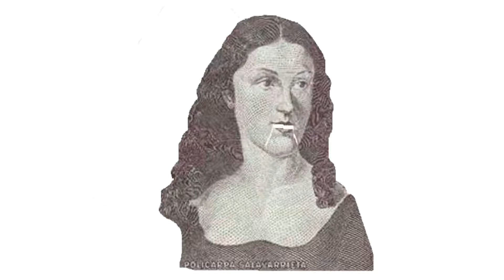Video Seleccionado N°9 • Personajes de Recorte • Manuel Alejandro Vélez Arboleda • Manizales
Selección del III Festival Video Arte Palmira 2017

Sinopsis: "Personajes de Colombia, algunos conocidos globalmente, lo irreal de lo que dicen contrastado con lo que representan y lo estúpido por lo que son reconocidos. Loops y recortes de lo que es un estado reencauchado".

III FESTIVAL VIDEO ARTE PALMIRA
ABRIL - OCTUBRE 2017
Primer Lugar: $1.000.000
Segundo Lugar: $400.000
Tercer Lugar: $200.000

UrbanArte Corporación Cultural con el apoyo de la Secretaría de Cultura de Palmira y Corfepalmira en alianza con Gatocriollo, CDP Artes Plásticas, Fundación Rosado Crema, Cero Galería y Fundación Artevital realizan en la ciudad de Palmira, Valle del Cauca - Colombia, el III FESTIVAL DE VIDEO ARTE PALMIRA durante el período de abril – octubre de 2017.

Convocatoria abierta a todo el público a nivel nacional interesado en mostrar propuestas de video arte en formato libre. Nuevas tecnologías y creatividad se unen acompañadas de talleres pedagógicos y conversatorios que complementarán el acceso de nuevo público que desee conocer más de estos llamados nuevos medios para la socialización de la producción artística contemporánea que tanto aporta al inventario audiovisual de la región.

III FESTIVAL VIDEO ARTE PALMIRA 2017 hace parte del Programa Municipal de Concertación Cultural de la Secretaría de Cultura de Palmira.

URBANARTE CORPORACIÓN CULTURAL
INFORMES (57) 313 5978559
CALLE 25 # 30-36 BARRIO NUEVO + PALMIRA COLOMBIA
PALMIRA • VALLE DEL CAUCA / COLOMBIA